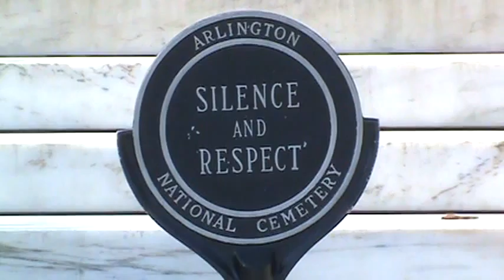Mr. Brown Arlington Pt 1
Mr. Brown Visits Arlington Part 1